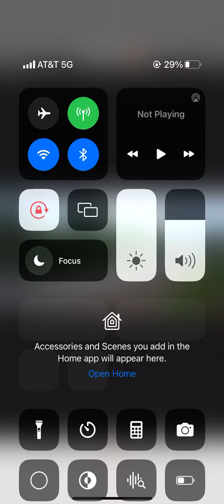short csx train (railstream)￼